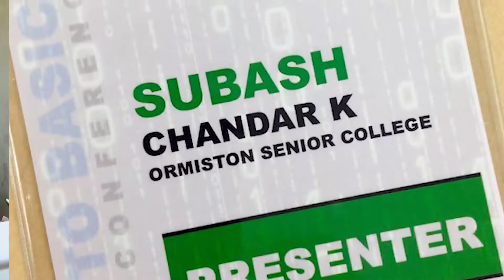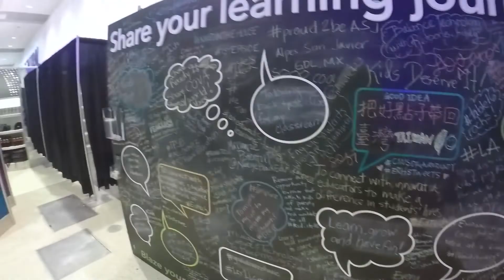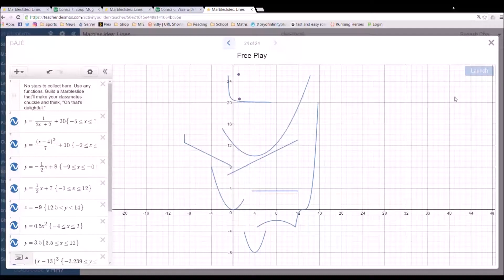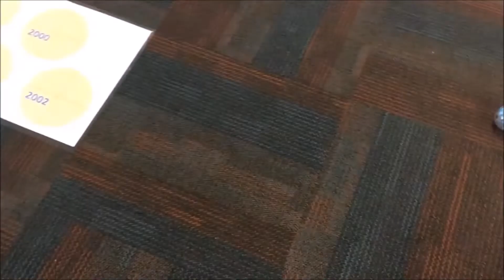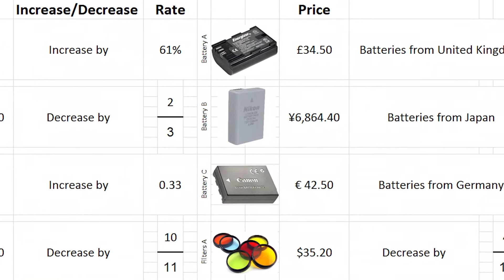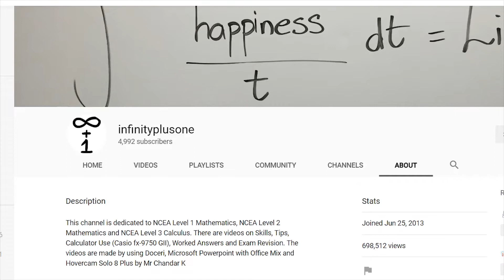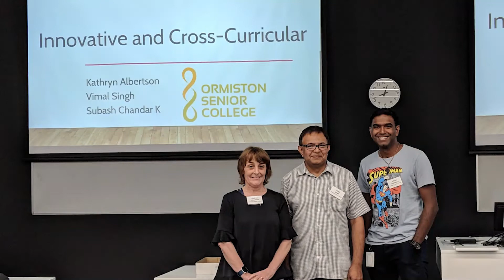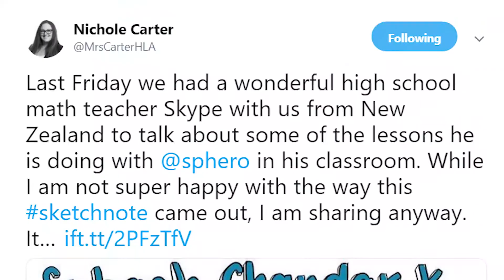Subash Chandar K - ASG NEITA Awards Finalist Video